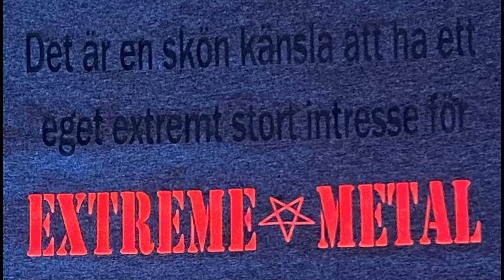Eget extremt stort intresse för EXTREME METAL. (WOMBBATH - I AM) Sala, Västmanland, Sweden.